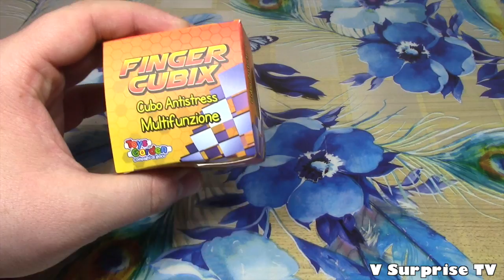Recensione Fidget Cube ITA + Tutti i miei Fidget spinner (Mini Collezione) Shokkybandz Ti piacciono?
LA COLLEZIONE E' A 07:28 SE VOLETE SKIPPARE L'INIZIO.